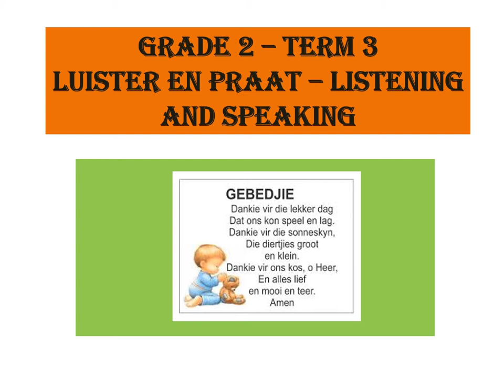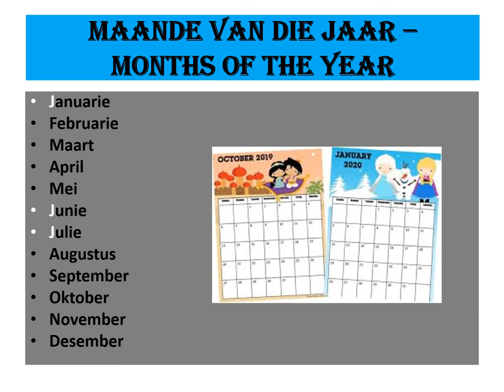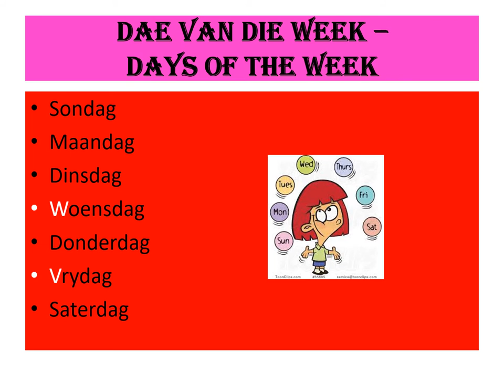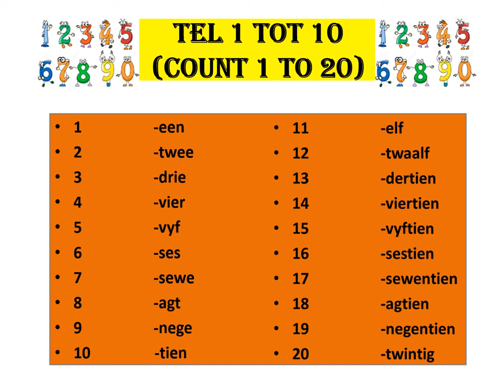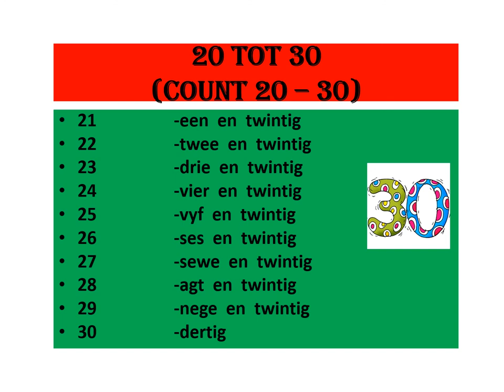Grade 2 Term 3: Afrikaans - Luister en Praat